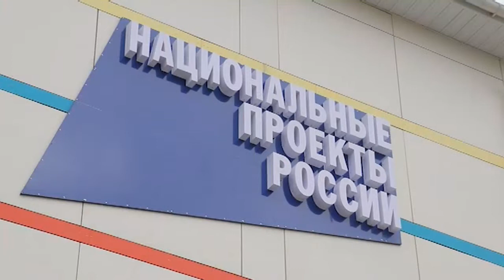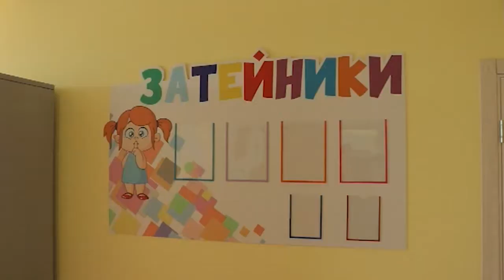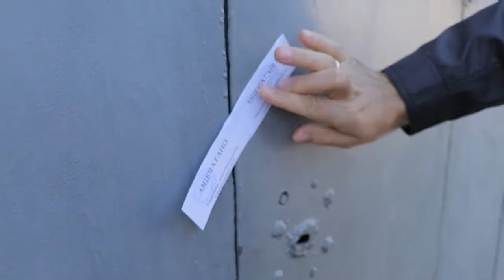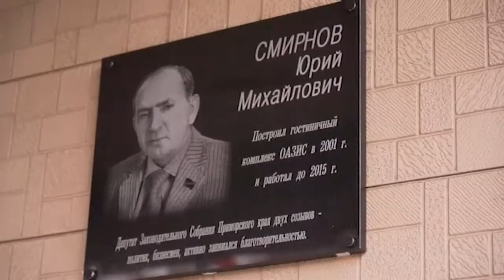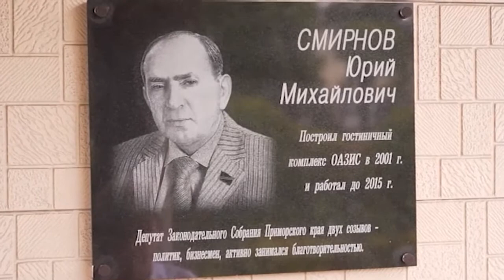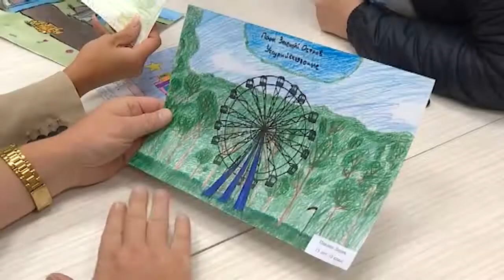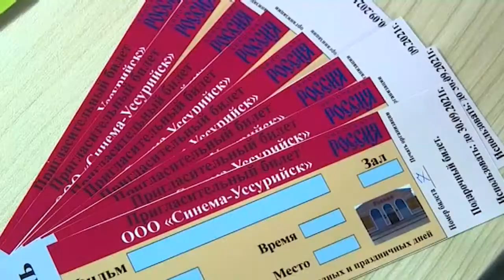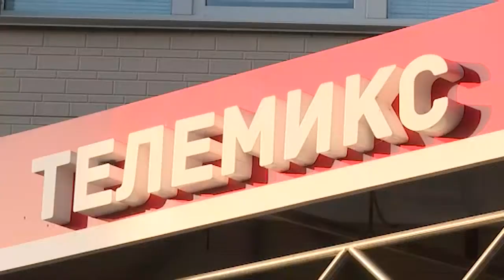Телемикс Новости 16.09.2021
Смотрите в выпуске:
- Два события в микрорайоне Радужном. Первые итоги визита губернатора края в Уссурийск.
- Снос незаконных конструкций. На улице Ермакова убрали металлические гаражи.
- Денежный приз за вакцинацию. Состоялся первый всероссийский розыгрыш.
- Доска памяти. На гостиничном комплексе увековечили имя основателя.
- Кинопоказ под открытым небом. В эту пятницу спешите в городской музей.
- Велосипед в подарок. Призы получили участники конкурса рисунков.